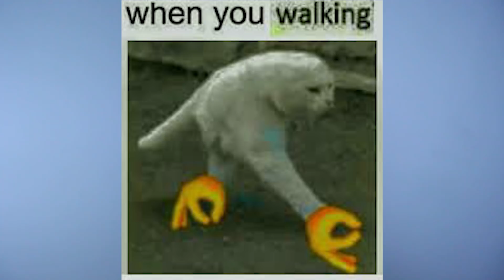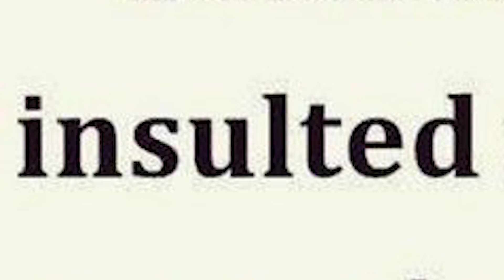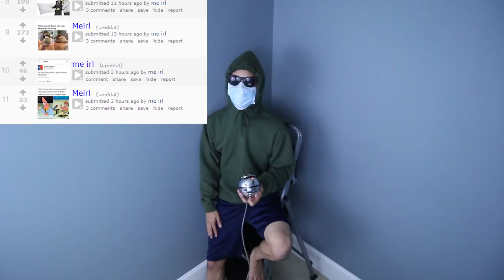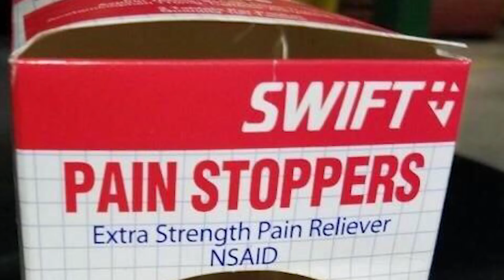MILLENNIAL HUMOR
Today I took a look into Millennial Humor and what makes its so weird.

Big thanks to all of my patrons:
$50 Patrons:
Seven
RespectWaffles
MrMurkyCarcass
daddy_bob
CharmedSkull
Luvby
blobbygobster

$25 Patrons:
JessecaRachelle
Zaheve
Lady Liliana

$10 Patrons:
DaFelineTaco
Bunny
Jack Ryan
Insanity Brick
CupcakesMmm
Forine
Nerdy Elsa
Lindsey
kirby
Ben Kendall
Drew Linskey
Robynche